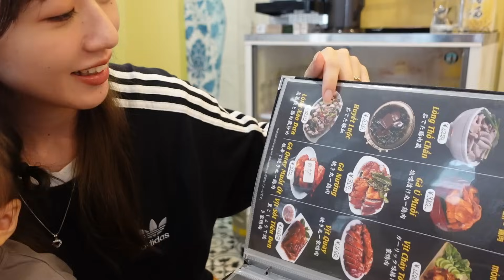Lễ hội ở Nhật có giống như ở Việt Nam? Trải nghiệm lễ hội lớn nhất Fukuoka-Japan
Cuộc sống gia đình Việt Nhật 🇻🇳🇯🇵
Cảm ơn mọi người luôn theo dõi và ủng hộ gia đình chúng mình
Chúng mình sẽ cố gắng ra thật nhiều video chia sẻ về cuộc sống, trải nghiệm của gia đình mình ở Nhật. Lan toả những điều tích cực, niềm vui trong cuộc sống đến với mọi người
Chúng mình sẽ đăng video cố định vào tối ngày thứ 6 trong tuần (20h JP - 18h VN)

Email này dùng để nhận những ý kiến đóng góp hay những vấn đề về công việc liên quan đến kênh.

* Công việc chính của chúng mình là hỗ trợ( Support)
-Hỗ trợ chuyển đổi Visa (Japan)
-Hỗ trợ làm visa du lịch, thăm thân, bảo lãnh( Japan)
-Hỗ trợ làm visa du lịch Hàn từ bên Nhật
-Hỗ trợ tư vấn những bạn gặp vấn đề khó khăn ở Nhật như ( Ngôn ngữ , Tai nạn không biết xử lý thế nào,...)

• #84 Dear Autumn (... Please leave the source and link to use the music for free.